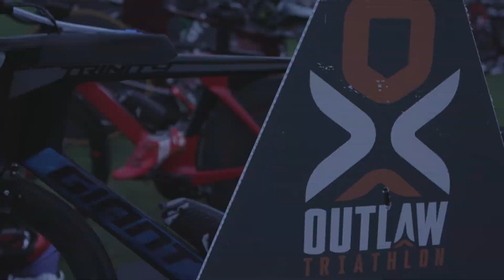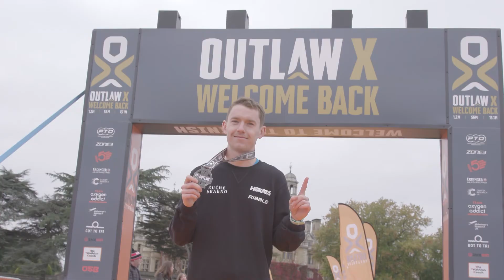Outlaw X 2020 PTO Highlights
Highlights put together by the Professional Triathletes Organisation from Outlaw X 2020